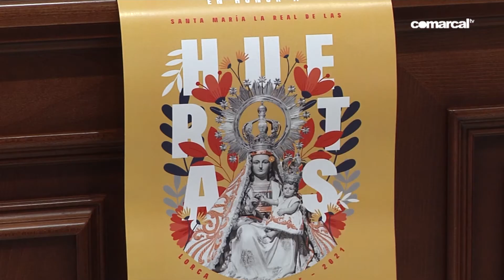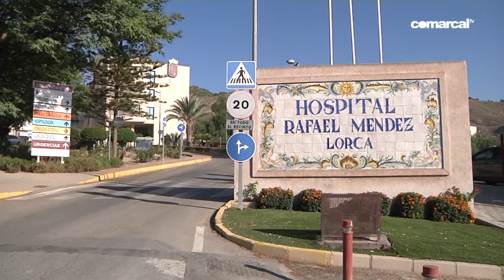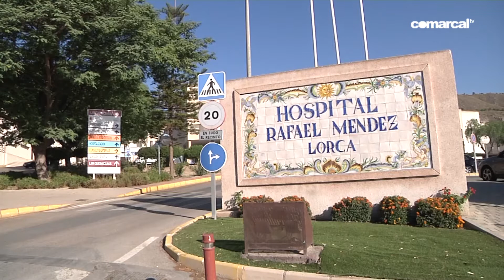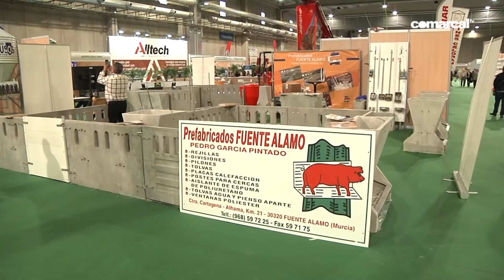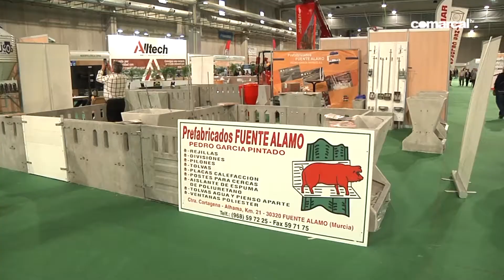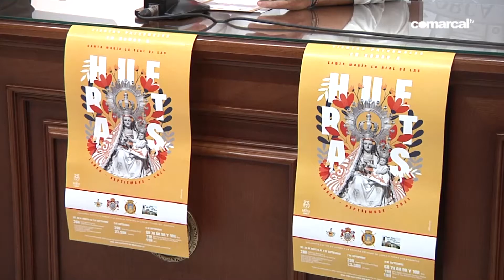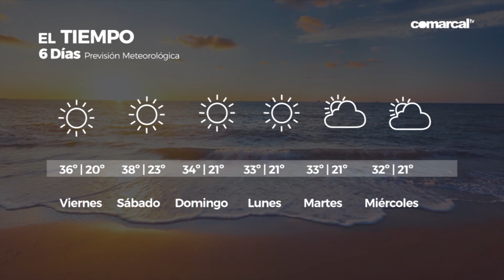COMARCAL NOTICIAS JUEVES 26 DE AGOSTO 2021